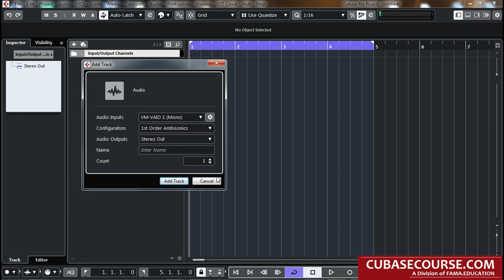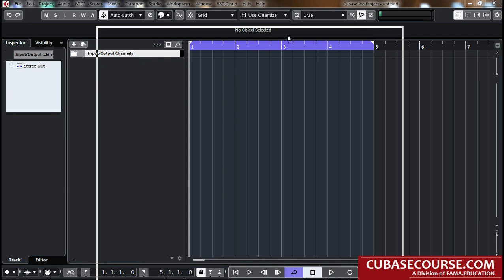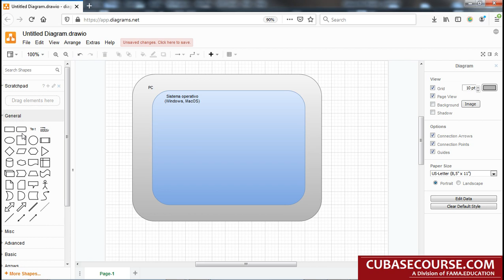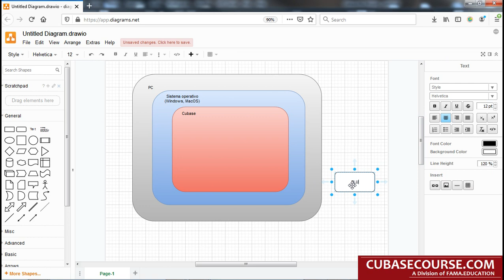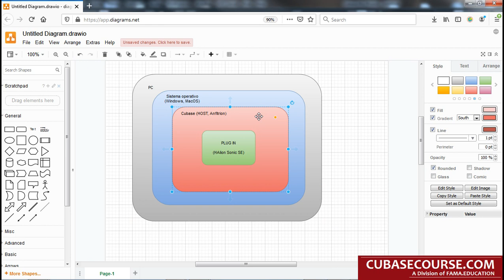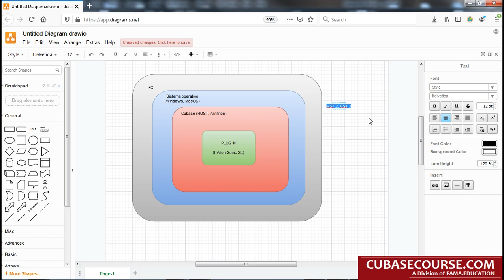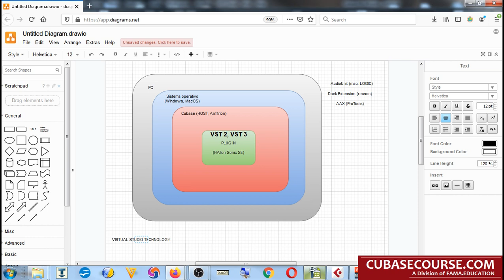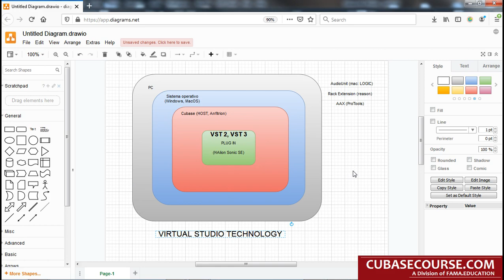#03 - Producciòn musical: QUE ES UN PLUGIN?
Un extracto de nuestro curso.
En este video les explicamos funciòn y propòsito de los plugins.

¡Crea una cuenta de usuario GRATIS AHORA y aprende màs!